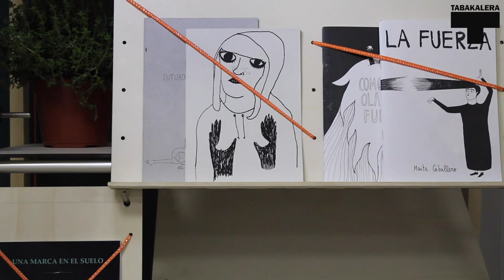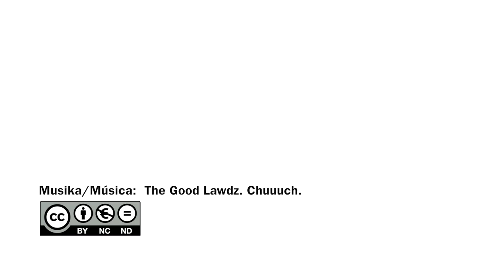Atlas: Autoedizio kartografiak | Autoedición cartografiada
Atlas: autoedizio kartografiak autoedizio esperientzi ezberdinak partekatu, proiektuak ezagutarazi eta orohar autoedizioan interesa dutenen arteko topaleku izateko helburua duen proiektua da. Tabakalerak kasu honetan Guillotina kolektiboa du bidelagun
Atlas: autoedición cartografiada es un proyecto que busca generar un espacio de encuentro entre toda aquella persona que esté interesado en la autoedición, donde se puedan intercambiar experiencias y dar a conocer proyectos. Esta es una iniciativa que Tabakalera impulsa junto con el colectivo Guillotina.
Info +: tabakalera.eu/proiektuak/atlas/